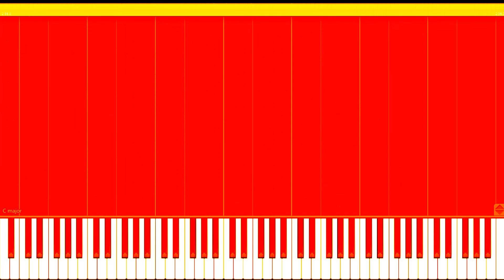Megalovania (Undertale) | KM Studios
Arr. By Sanjay. S